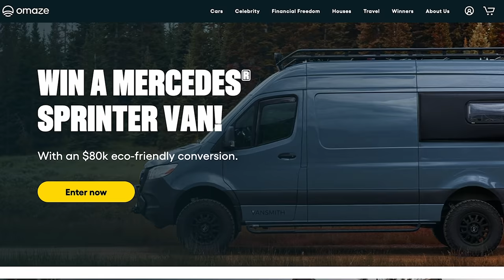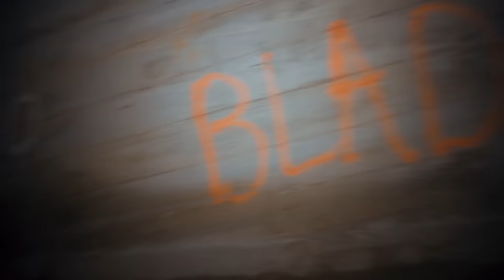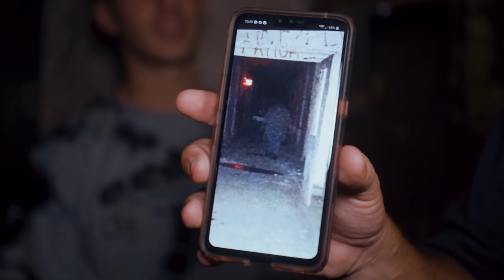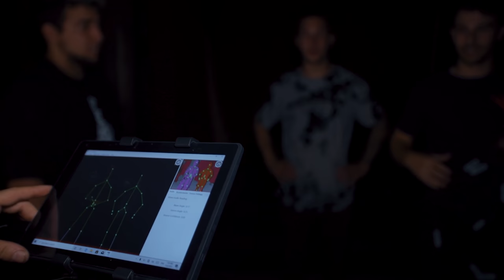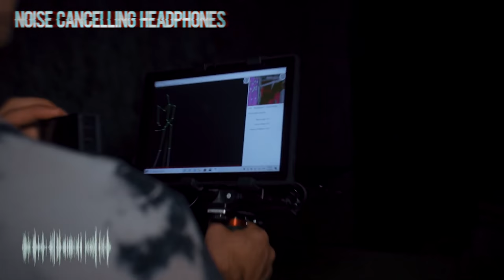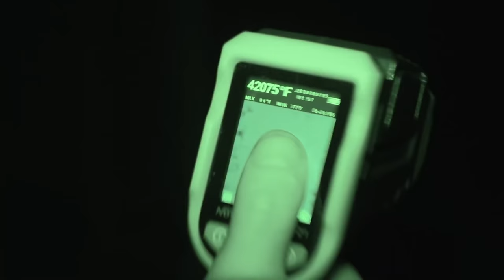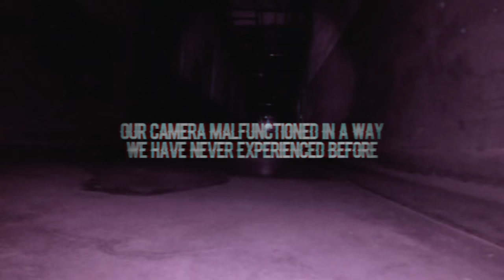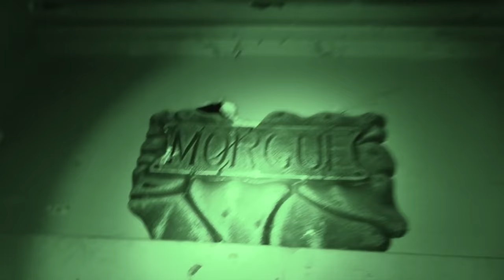OVERNIGHT in HAUNTED WAVERLY HILLS: Evil Lives Forever (Full Series)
OVERNIGHT in HAUNTED WAVERLY HILLS: Full Series from TFIL in 2021!
For your chance to win $100,000 and support a great cause go

Staying overnight in the Haunted Waverly Hills Sanitorium has been on our list since day 1 of TFIL and we couldn't be more excited to finally be here for a full blown paranormal investigation. The events in this series take place from 6PM - 7AM and include the many horror stories and hauntings of Waverly Hills. Our night here ends due to experiencing paranormal activity like we never have before and could never imagine was possible.
You can now TRAVEL WITH TFIL!  Week long trips all around the world that you can join!

Every trip is led by Elton Castee & the TFIL film/photography team.  Utah, Iceland, Peru, South Africa, New Zealand, Thailand & so much more!